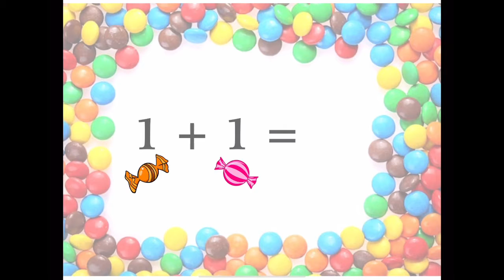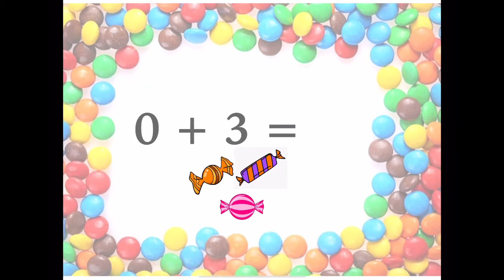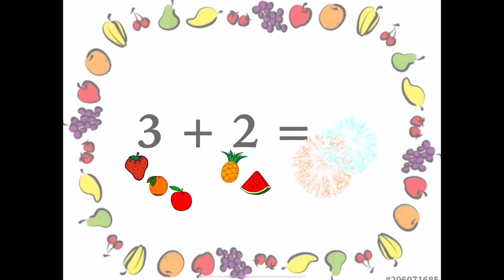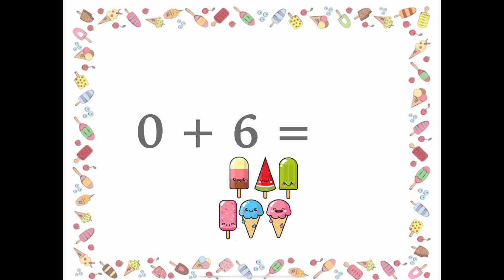Addition (part 1)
Say the answer as quickly as you can!